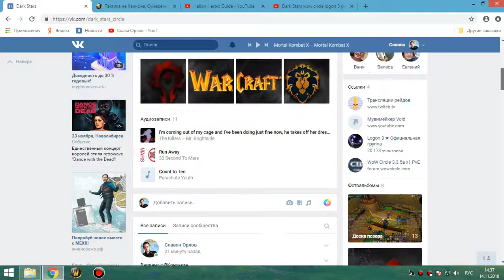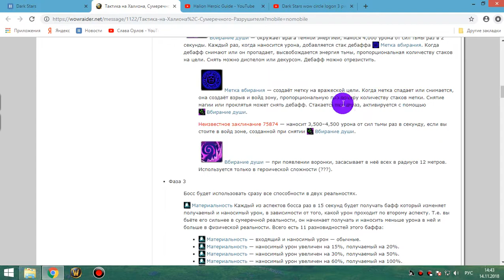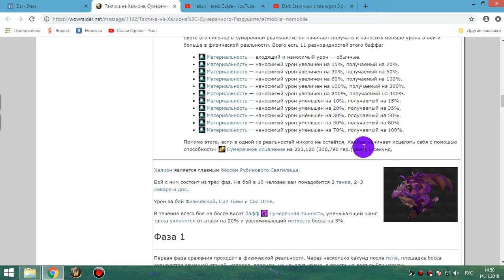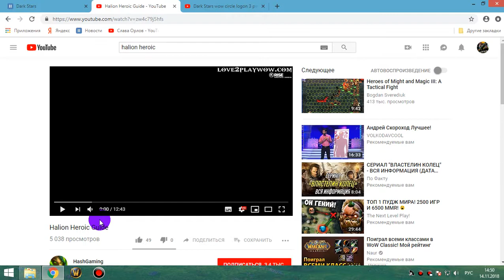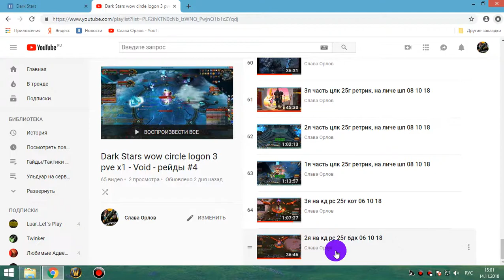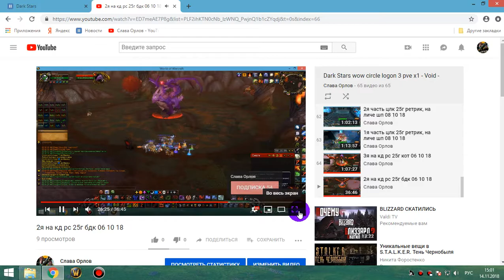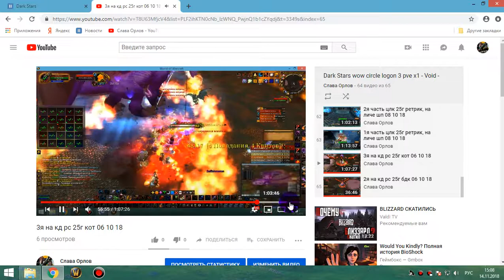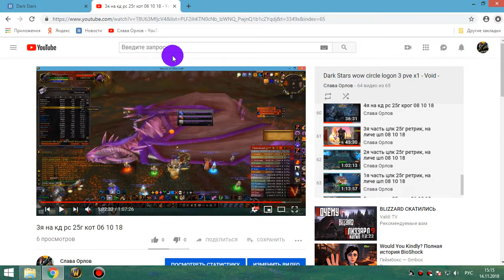2 - Войд рассказывает про Халиона 25 гер